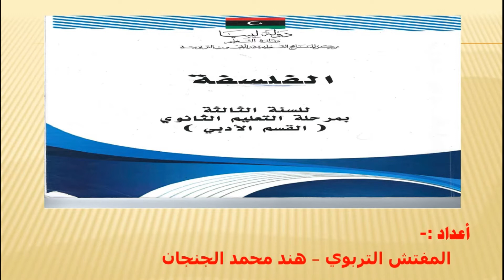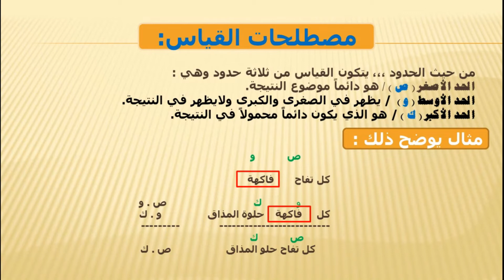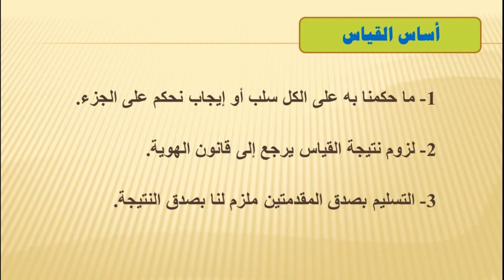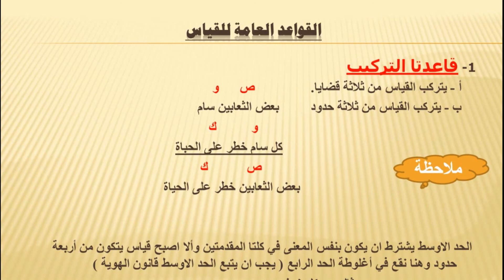الصف الثالث الثانوي القسم الأدبي الفلسفة الفصل الثاني الدرس الأول